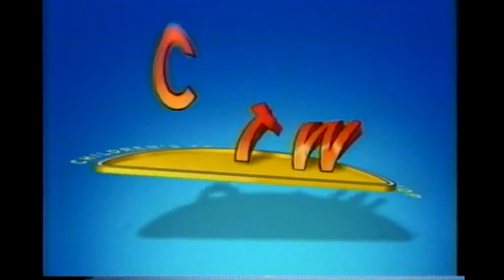Possibly the cutest logo ever!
Even though the CTW car sounds like my friend's dog farting.